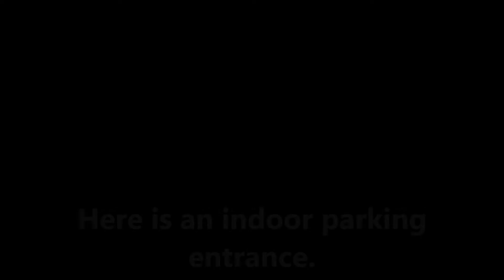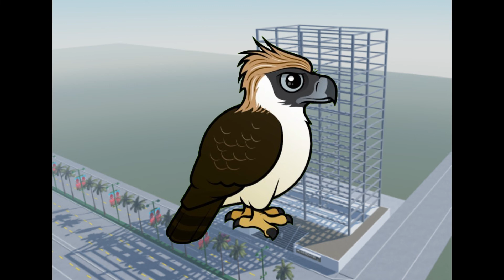Introducing RELTP Headquarters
RELTP HQ is based on nothing.

RELTP HQ is a HQ building for us just for fun
Like meeting, cool stuff inside and some unique design.

The location for this HQ is in Iloilo City (Neafall City).
Based on Iloilo main skyline city (Neafall City)